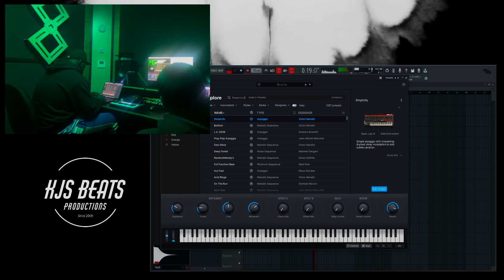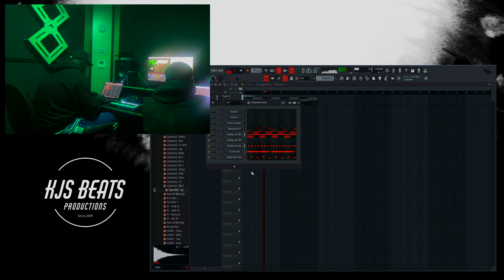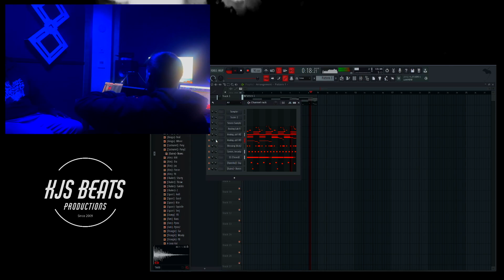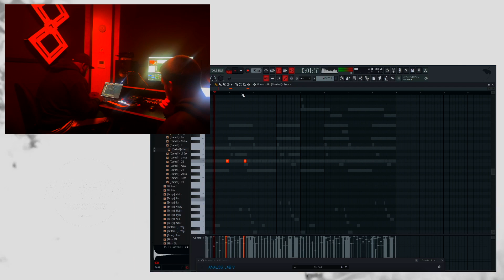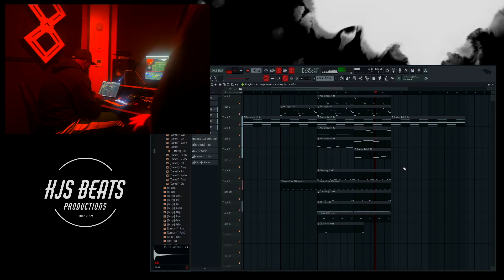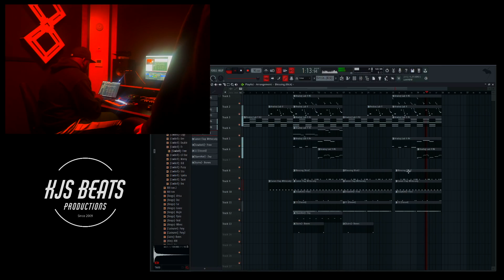Making West Coast Beats From Scratch On FL Studio 21 | In The Mix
In this video, the fellas are back in the studio showing you how to make West Coast beats from scratch on FL Studio 21.

If you're looking to start making beats but don't know where to start, then this lesson is for you! By the end of this video, you'll have the skills you need to start making beats from scratch on FL Studio 21. Watch the video and learn how to make West Coast beats that sound like the legends!

Free Downloads are for Non-Profit purposes only.

 fl studio 21, how to make melodic west coast beats, how to make a west coast beat, how to make west coast beats, how to make west coast melodies